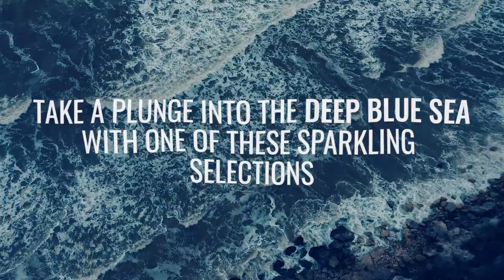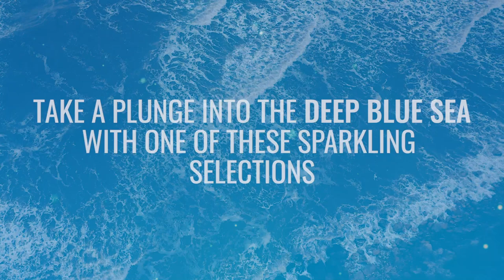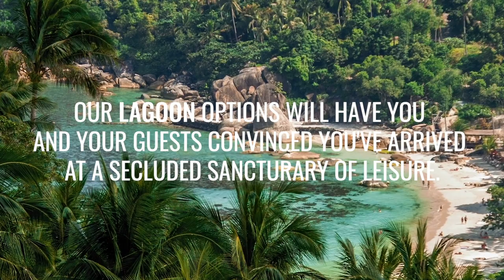2021 Inground Vinyl Liners by GLI Pool Products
A lineup of all of our new and returning inground liners for the 2021 season!